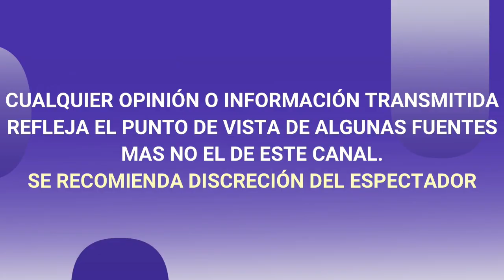Alex Kaffie ARREMETE contra Martha Figueroa y DEFIENDE a Erika Buenfil